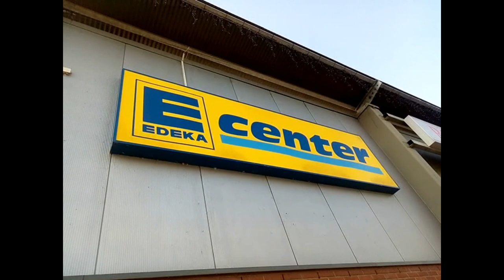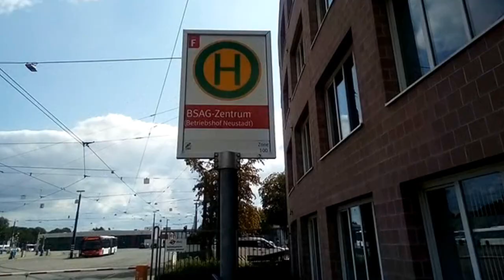41 km zu Fuß quer durch Bremen (über Hastedt, Arsten, Neustadt, Huchting, Woltmershausen, Steintor)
Merken: Fernwandern macht frei! - Am 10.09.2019 habe ich spontan wieder eine Wanderung quer durch Bremen gemacht. Insgesamt bin ich 41 km in 11:17 Stunden Aufzeichnungsdauer gelaufen.
Wie normalerweise immer habe ich wieder ganz viel Bier getrunken (dieses Mal insgesamt 13 Flaschen Wicküler).

Folgende Bremer Stadtteile habe ich an dem Tag durchquert (nach Reihenfolge sortiert):
- Hastedt
- Habenhausen
- Arsten
- Huckelriede
- Neustadt
- Huchting
- Iprump
- Woltmershausen
- Alte Neustadt
- Steintor
- Peterswerder
- Hastedt

Meine Kamera (Smartphone)
Meine Webcam
Meine Kopfhörer
Mein Mikrofon
Mein Videoschnittprogramm